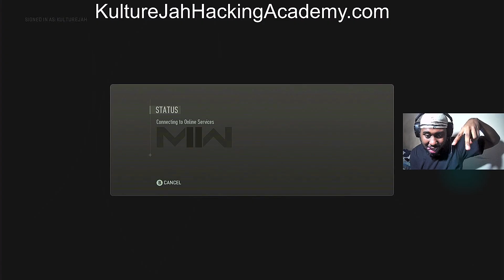#1 BEST 556 ICARUS CLASS SETUP + BEST TUNING in MW2! 🔥 (Best 556 Icarus Loadout Modern Warfare 2)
LACHMANN SUB(MP5)
fennec
CHIMERA GAMEPLAY
BISON
KASTOV 545 (AK47)
pdsw (P90)
kastov 74u (ak74u)
taq-v
RPK(AK-47)
M4A1
Follow kulturejah On Social Media ❗

I DON REVERSE BOOST OR USE VPNS

XPROMVZ,BAMMS,SWAGG,BIFFLE,JOEWO